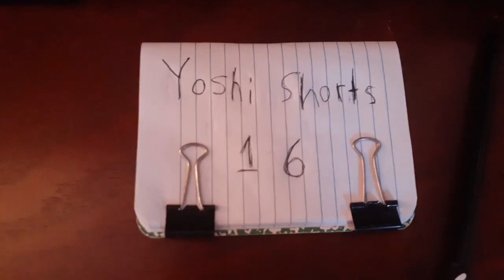Yoshi Shorts 16 |Part 1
Purple yoshi shows up again bothering black and blue yoshi!